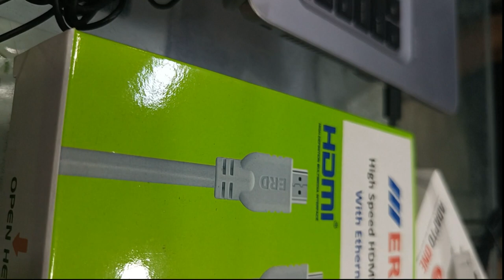Meet Bhanja & Assemble CPU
so guys main ja raha hu medical bhanja ko dekhne aur sath mei cpu assemble karne ja raha hu.so let's go